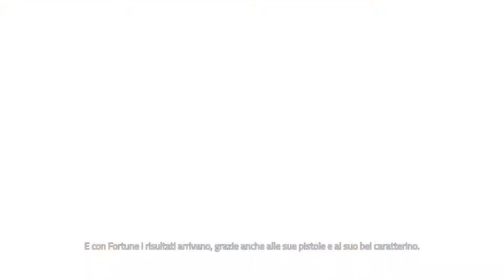Agents Of Mayhem Franchise Force - ITA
Deep Silver ha diffuso un nuovo trailer per Agents of Mayhem che arriverà il 18 agosto in Europa per Pc, PS4 ed Xbox One a firma Volition.

Dopo gli orrori della Devil’s Night, il mondo è finito in rovina a causa dalla devastazione di LEGION, un’organizzazione supercriminale, che ha portato l’oscurità dopo il suo passaggio.

Il caos combatte il male, un insospettabile gruppo d'élite di folli spesso instabili, armato con una varietà di pazzesche ed improbabili armi, opera sotto l’occhio vigile di Persephone Brimstone, ex tenente di LEGION, ed il suo braccio destro Friday, per distruggere LEGION ed il suo misterioso leader, Morningstar.

Esplorate la città di Seoul, con un team di tre agenti intercambiabili, ciascuno con il proprio look, il proprio senso dell'umorismo, le proprie armi e abilità.